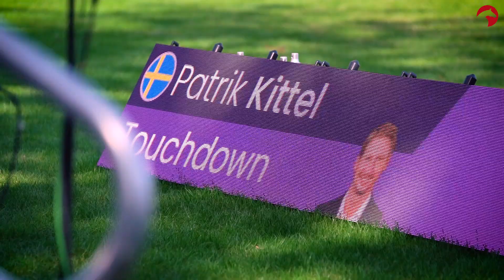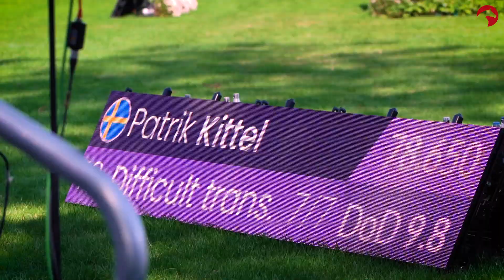We do it for the FRIENDSHIP 🥰 | Experience the bond between Patrik Kittel & Marie Johansson 💫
We do it for the FRIENDSHIP - A sport built on mutual trust and deep friendship, forging unbreakable bonds through every twist and turn. 🤝

Patrik Kittel 🇸🇪 is a Swedish dressage legend who has been a fixture at the biggest dressage events the world has ever seen, and since 2005, Groom Marie Johansson has been by his side through it all. The close connection that has formed between them and the herd of horses that they and the rest of their team care for, has bonded them for life, in a way that only horses are can. ✨

Equestrian sports can bring incredible highs and challenging lows, and having a team, or better yet, friends, who can support you through it all is crucial—a fact this rider-groom duo is well aware of. 🙌🏻 The utter reliance on one another is a very rare occurrence that creates beautiful, meaningful, life-long friendships that are one of the very foundations of this sport, no matter the discipline.
Take this opportunity to bask in the beautiful friendship that these two share, while getting a glimpse of their main man Touchdown. 🐴❤️